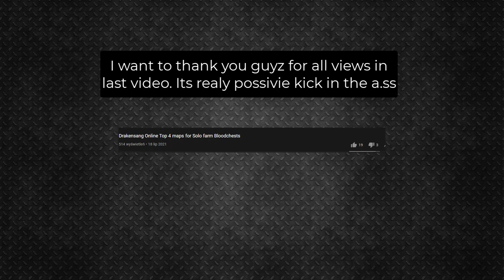How To Farm Rune dust 30,000 per hour (Drakensang Online Guide)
Hello again. Thx for all support under last video.
For Today i show you my favorite map to farm rune dust in Drakensang Online. I made there up to 30k rune dust per hour .
In My opinion is best place to farm runes.
For all who want know song name. From this video i showing Artist and Song name when it start play in bottom right side :) Simple Guide work in 2022